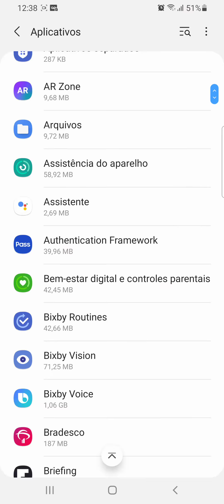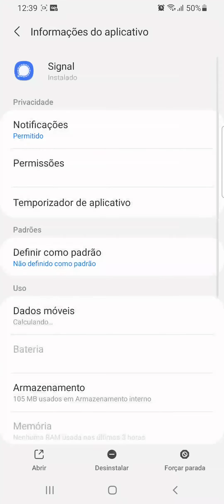Como bloquear as NOTIFICAÇÕES do App SIGNAL no celular ANDROID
Veja neste vídeo como desativar todas as notificações do Aplicativo Signal no celular Samsung A70/Android11